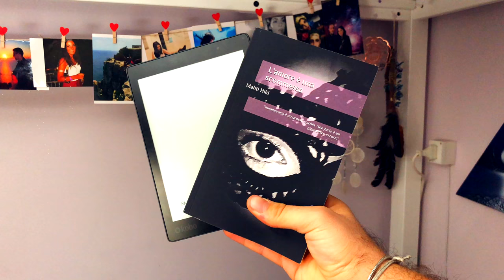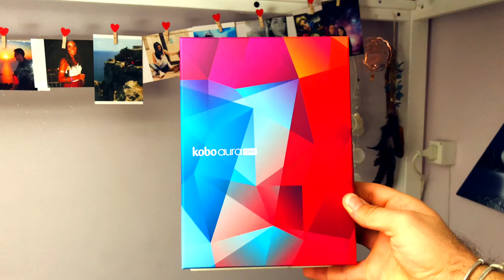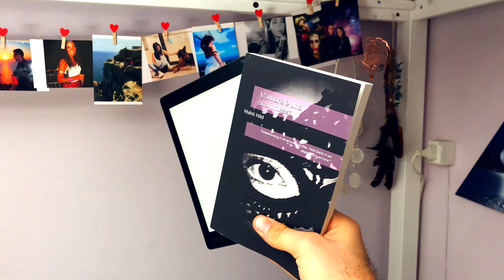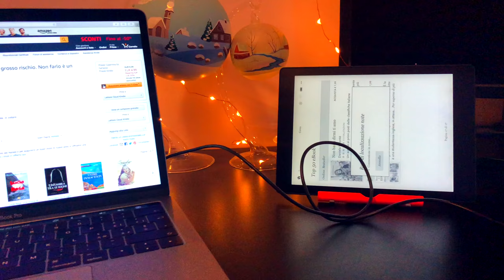I buoni propositi - Kobo aura one - Recensione - ITA - 4k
link amazon
libro l'amore è. una scommessa

Per supportare il canale acquistate su amazon direttamente da qui: